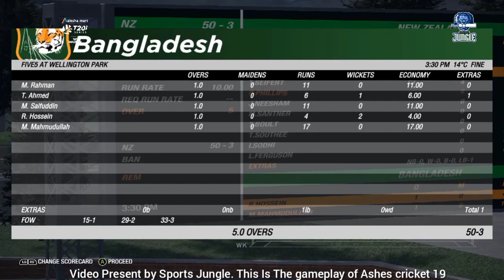New Zealand vs Bangladesh 3rd t20 highlights || bangladesh vs New Zealand highlights 2021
3rd T20 Match Highlights Between Bangladesh Tour of New Zealand Series 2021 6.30AM At Seddon Park

bangladesh tour of new zealand 2021

Its cricket 19 gameplay

Cricket 19.

Peace !!

Be sure to message me any important questions onto here.